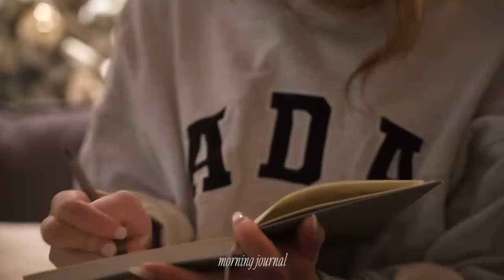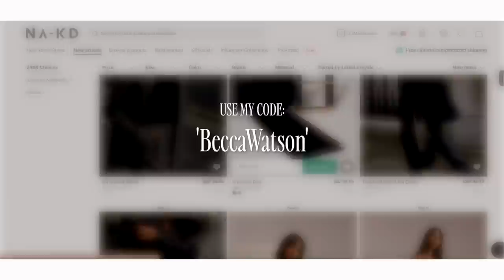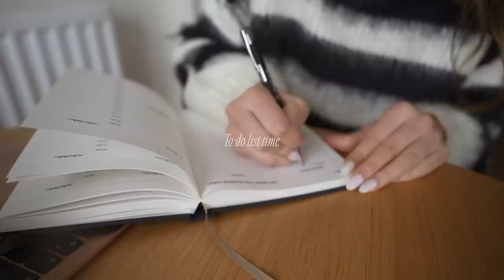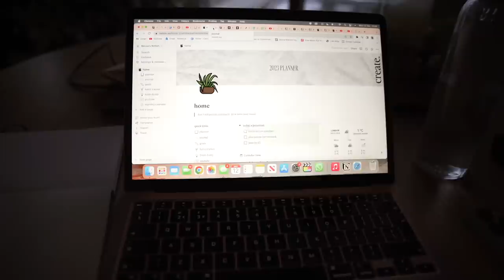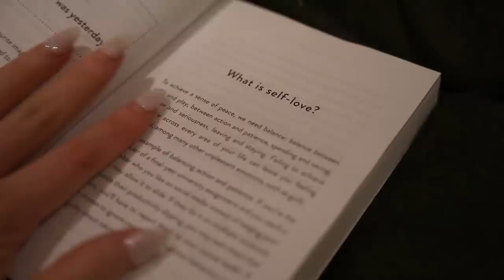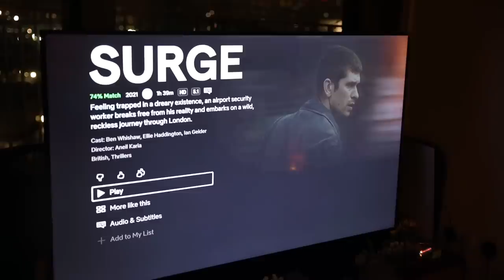5am productive day in my life | how to become a morning person & healthy habits ✨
5 am productive day in my life! productive morning routine, come to pilates class with me, spend a work day with me & more! I hope you all enjoy, happy vlogmas day 13! ✨

thank you NA-KD for sponsoring this video! use my code BeccaWatson for 30% off everything to new customers, and 15% off to returning customers on everything including sale. only valid for a week so be quick! you will need to create an account and be logged-in at checkout for the discount to work 🤍

vlogmas animation/illustration intro by the wonderful and talented Isaar Tahir !!